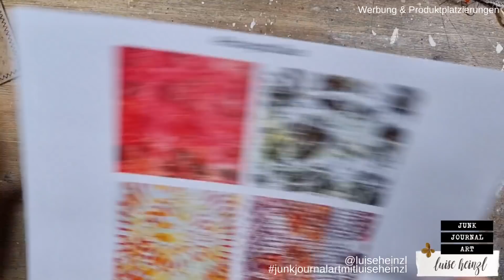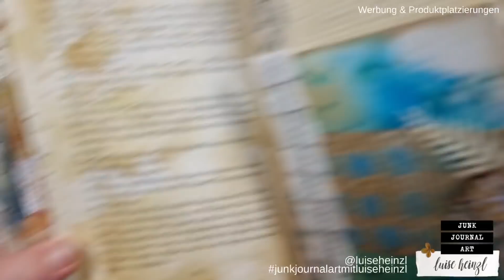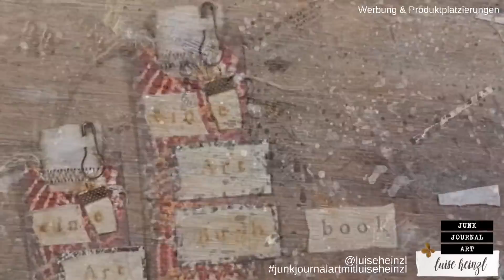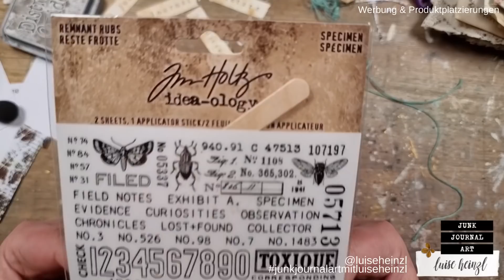Vorspeise: HIDDEN PAPER CLIP MIT MINI DINGL DANGL - such den paper clip! BLIND DATE JOURNAL #10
Ich habe eine Idee ausgebrütet... und das im wahrsten Sinne des Wortes... heute seht ihr hier also den Versuch, einen hidden paper clip mit mini Dingldangl zu machen, wie von Susanne @bollenhutart für ihr BLIND DATE JOURNAL gewünscht. Stellt euch schon mal auf die ein oder andere Katastrophe ein...

Papier aus @49dragonflies Shop, das ich für dieses Projekt verwendet habe:
Autumn Gelli Prints:

LIEBLINGSPRODUKTE  FÜR JUNK JOURNALING,  ART JOURNALING & MIXED MEDIA: